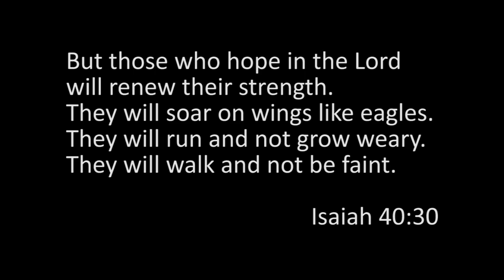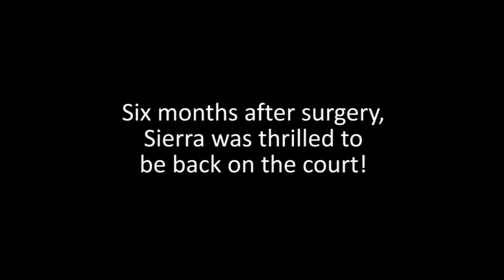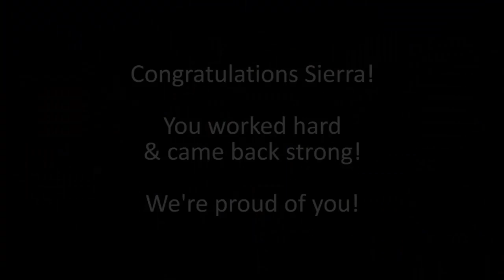Sierra Riley - ACL Recovery